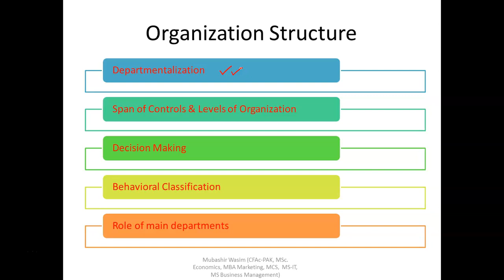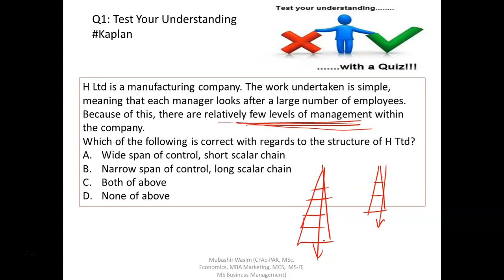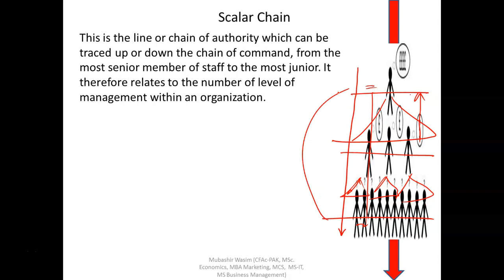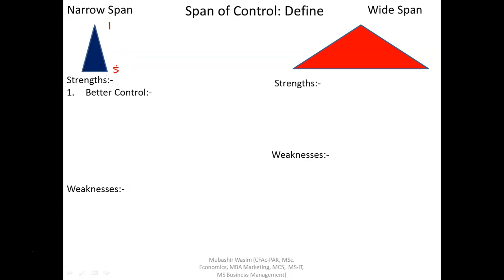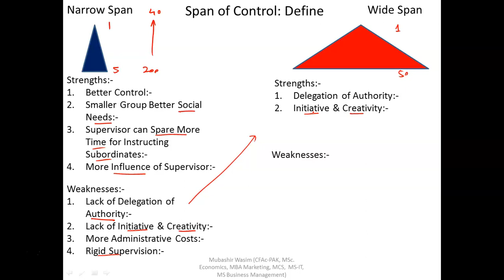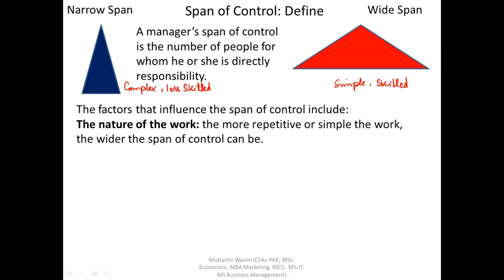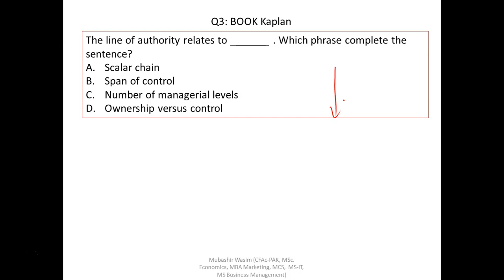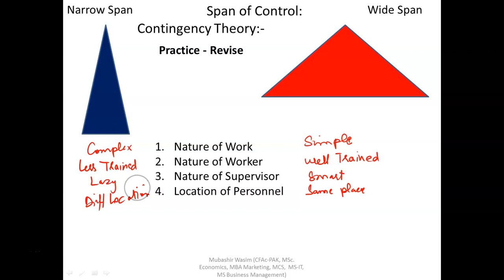FAB/AB/F1-ACCA Scalar Chain & Span of Control